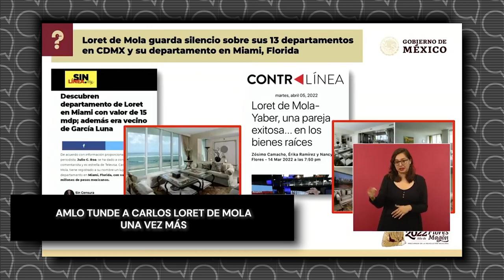AMLO tunde a LoretDeMola una vez más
Video El presidente AMLO le dio arrastrada a Loretito y lo dejó en claro, “es inmensamente rico por mentir y difamar”. Zaz